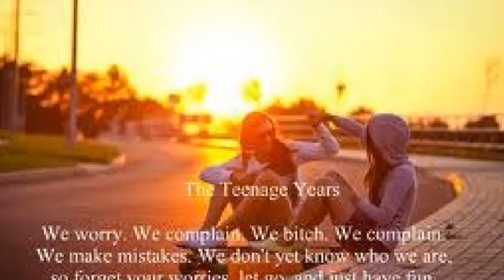Love Drunk- One Direction Love Story Chapter 29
Kays POV
"Bless you" Harry pipes up next to me in the car. I blow my nose and he chuckles. "Eww" he whines and I slap his arm. "Its not my fault Im sick" I say through my stuffy nose. He looks at me and smiles. "Im also sorry we had to leave the trip early" I say fiddling with my fingers. "Hey, no worries. Now were alone" he says winking making me laugh but end up having a coughing fit. "We're stopping here to get kleenex and snacks" he says pulling into a small convienant store. I smile and jump out of the car.

"Please Harry" I beg pointing to a HUGE stuffed hippo. "No" he says strolling the aisles. "Please" I beg and he shakes his head. I cross my arms and huff. "Its a waste of money" he says holding up the hippo. "Butt face" I say walking away. I turn my head and see him carrying it to the check out. I smile and kiss his cheek.

We check out and I happily carry Harry to the car. Ok that sounded weird. Not Harry my boyfriend. Harry the hippo. I actually probally couldnt carry Harry. Hes to heavy and muscular. Actually he has a bit of arm flab. "Lay off the fries bubby" I say to Harry randomly making him groan. "Im actually very fit" he argues flexing. I shrug and go back to cuddling with Harry the hippo. We pull into his house and he stops the car. "Do your parents know your here?" he asks and I show him the text I sent them. He comes to my door and swoops me and Harry the hippo up. I squeal and hang onto his neck as we walk into his empty house.

He covers me up to my chin with blankets. "Harry, Im only sick, not dying of hypathermia" I whine but he shushes me with a kiss on the forehead. He walks out to get me something and I look at his bedside. Pictures of him and friends (Mostly Lou), his parents and something small catches my eye. I lift it up closer and its me on his back. I smile and I hear him walking up the stairs. I panic and shove it in my mouth. He walks in with soup. Crap. "here babe, have some soup to help the conjestion" he says trying to feed my the soup. I shake my head and he frowns. "Your so sturborn" hes says trying to give me a spoonful of soup. I quickly spit it out and shove it down my shirt. "What the hell?" he asks looking at me weird. "Uhh tissue" I say smiling weakly. "So you shoved a tissue in your mouth and then shoved it down your shirt" he asks suspicously. "yep its the new thing" I say quickly then shoving soup in my mouth. "Weird child" he says rubbing circles on my bare stomach. I finish my soup and look up at him.

His green eyes bore into mine and his dimples show slightly as he watches me with amusement and his curls are messed up from running his hands through them so many times. He may not be a sex god with a 8 pack or chisled jaw but hes perfect to me. He smiles down and it just slips out. "I know Im not the most attractive right now and this is supposed to be said on a date or at dinner but Im so in love with you Harry" I say looking up at his stunned face. He totally doesnt feel the- "I love you too" he says his face coming close to mine. "And you are the most beautiful girl I have ever seen, I like seeing you natural Kay. It reminds me that your being you. Your not faking for me or lying to me about who you are" he says going to kiss me but I cover my lips. "Im sick" I sigh. He frowns but then grabs Harry the hippo. He pecks Harry the hippos furry lips against mine and smiles down at me. "A kiss from me" he says pecking my forehead.